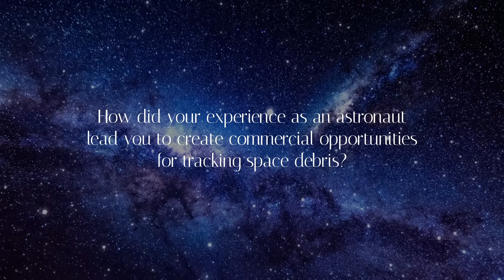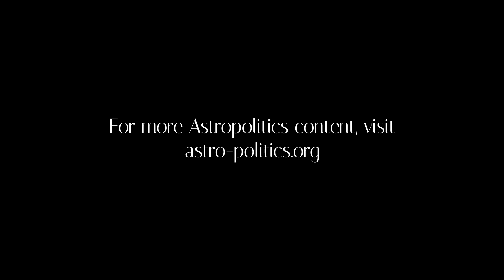Astropolitics Expert Interview | Ed Lu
In the premiere episode of our Astropolitics expert interview series, Ed Lu, former NASA astronaut and CTO of LeoLabs, offers his unique insights and expertise on the commercial challenges and opportunities in monitoring low Earth orbit, and reducing the risk of satellites and debris colliding in space.